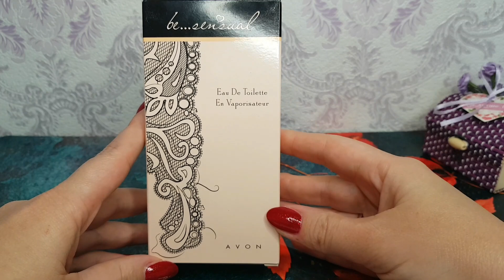Купила снятости и раритеты AVON! Ностальгия!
Оставляю ссылку на канал Кати! Все её контакты есть в описании канала.